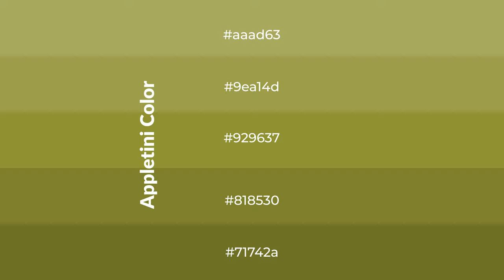Shades & Tints of Appletini color #929637 A Cool Green color #818530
Shades of Appletini color #929637 Cool Shades of Appletini color with Green hue for your project!

Shades
Hex 818530

Tints
Hex 9ea14d